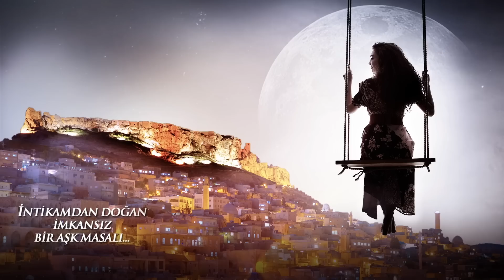Hercai'nin Hanife'si kendini anlatıyor!